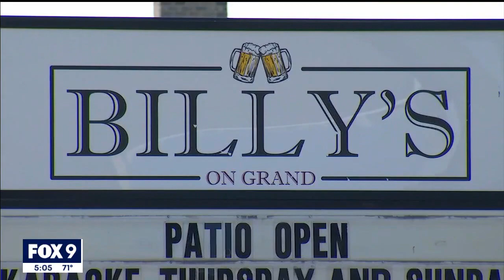St. Paul neighborhood shooting leaves neighbors worried I KMSP FOX 9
A popular bar along Grand Avenue in St. Paul, Billy’s on Grand has had problems with crime in the past – the latest being this past weekend. Residents in the neighboring community are worried whether the bar has been conducive to crime, as it hopes to renew its liquor license. FOX 9’s Rob OIson has the latest.